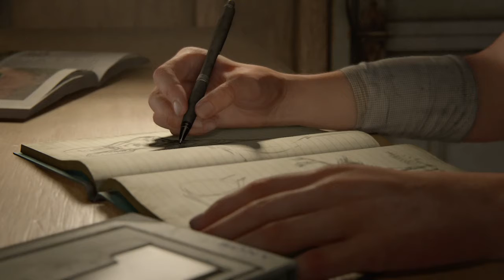The Last of Us Part 2 Intro "Im A Fucking Hypocrite"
Wasnt I Not Going To Buy Or Play This._._.Fawkkkk